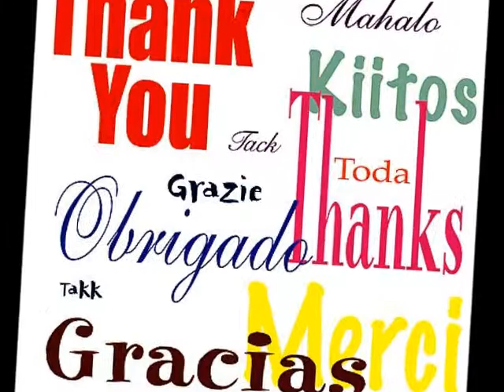*NATOYA MJ* (PICTURES VIDEO)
Yooooo Pictures Of My Princess & I... Check it Out Just Having Fun :)